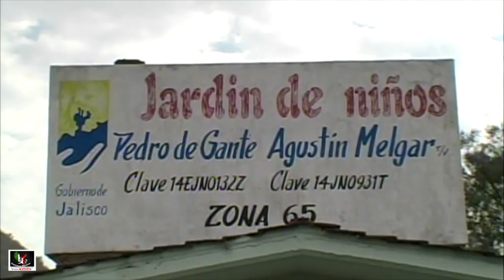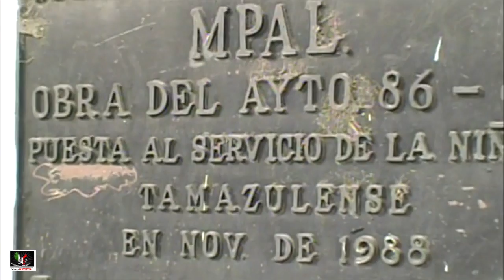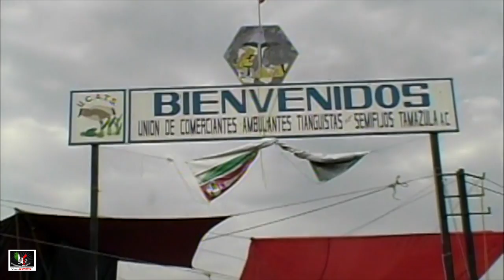Tamazula Jal. 2005 Videos de México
Tamazula Jal.  Nuestra visita a la ciudad paseando por los lugares que se divierte y visita los locales en un domingo, llegamos al Tianguis y manejamos a la parte alta para unas panoramicas.